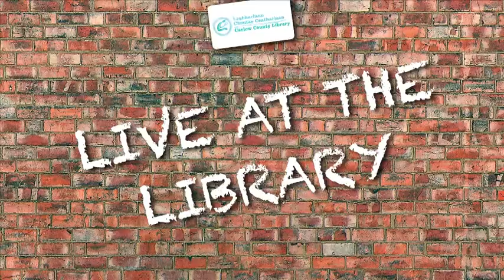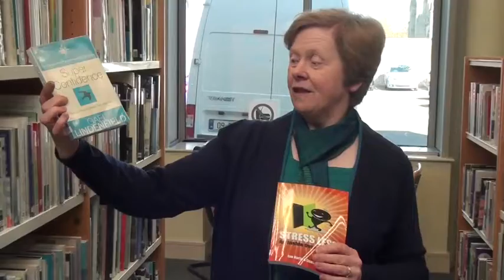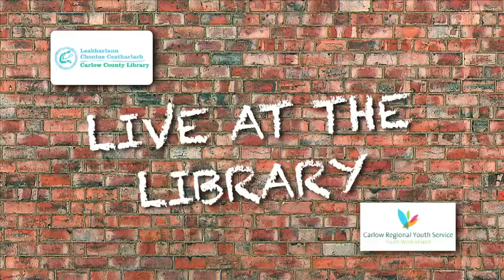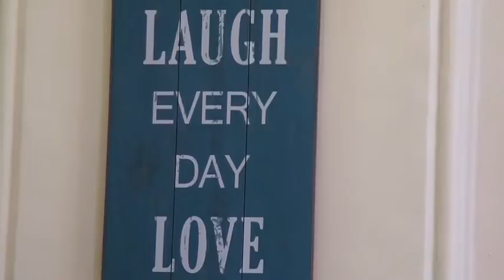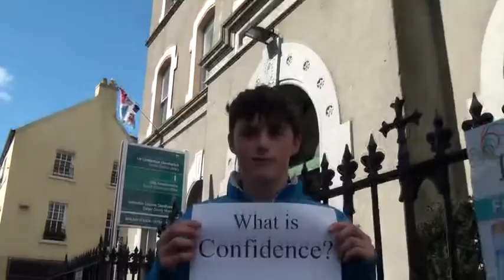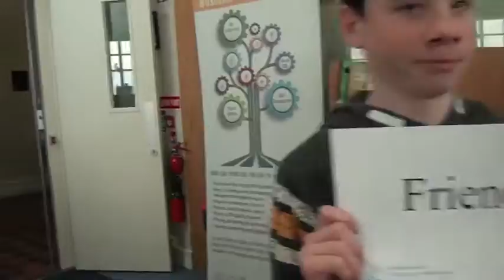Live from the Library: Episode 01 - Confidence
Live from the Library is made by young people in Carlow. Each episode deals with a different topic relevant to the lives of young people in today's Ireland. This is a collaborative project between Carlow County Library Service and Carlow Regional Youth Services.

This first episode deals with the topic of confidence.